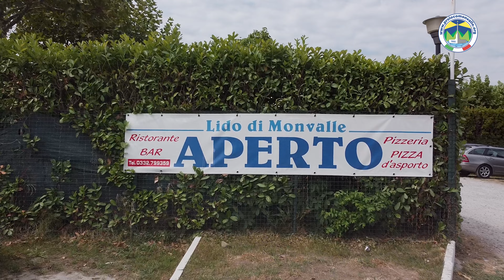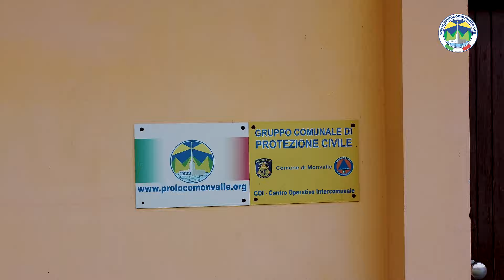Video Scheda Pro Loco Monvalle UNPLI Lombardia 2022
Video Scheda realizzata grazie della convenzione con l'Associazione VIBRA che si occupa della valorizzazione del territorio attraverso Video Produzioni.

ProLoco indicata dal Comitato Regionale UNPLI Lombardia - APS per un progetto di promozione che consiste nella realizzazione di Video Schede per la valorizzazione e documentazione delle Pro Loco.

Per poter realizzare la Video Scheda potete inviare la vostra richiesta andando sul sito e cliccando sull'icona VIBRA.

Buona visione!

Pro loco Provincia di Varese
UNPLi Lombardia Pro Loco
UNPLI Comitato Regionale
UNPLI Lombardia - APS
Unpli Piemonte
Pro Loco Monvalle
Proloco Lesa
Pro Loco Ghiffa